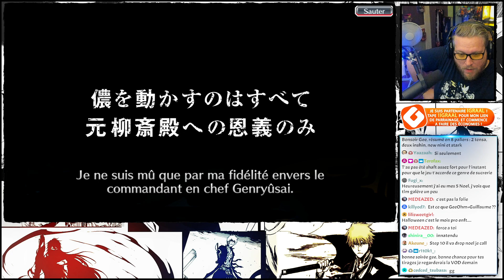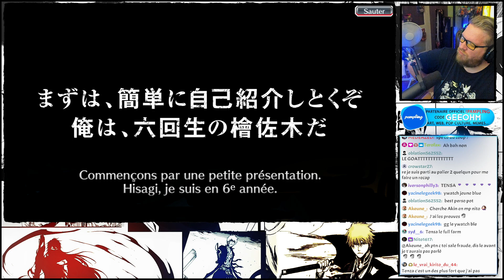LA MALÉDICTION BTW ?! INVOCATIONS BURN THE WITCH HALLOWEEN | Bleach Brave Souls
Burn The Witch, ce sont à chaque fois des persos goldés, mais c'est aussi une malédiction qui frappe mon compte, depuis la première vague.
Mais je tente quand même ma chance ;)
📩ME CONTACTER 📩
🔶 PARTENAIRE OFFICIEL 🔶
👉 Code GEEOHM lors de votre commande = un cadeau pour vous, un soutien énorme pour moi.
👉 10€ de cadeau de bienvenue pour vous, un soutien sur le long terme pour moi.
🎮 Ma Chaîne Twitch 🎮
🎮 Code Créateur EPIC 🎮
👉 GEE-OHM